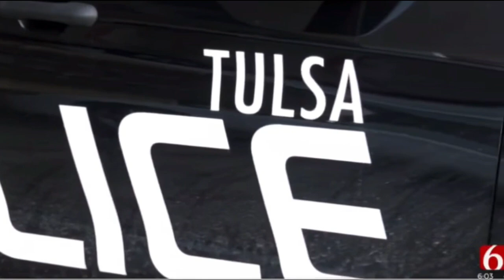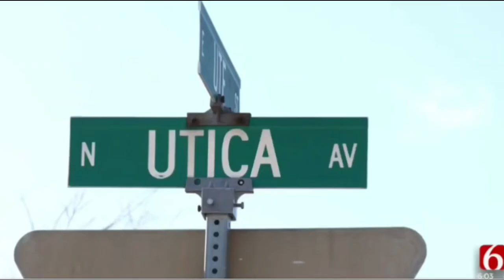Sovereign Citizen Bites Officer!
Kindle: $9.99

Paperback: $14.99